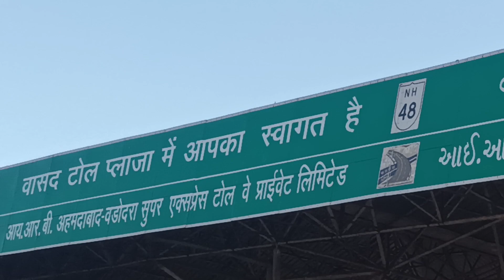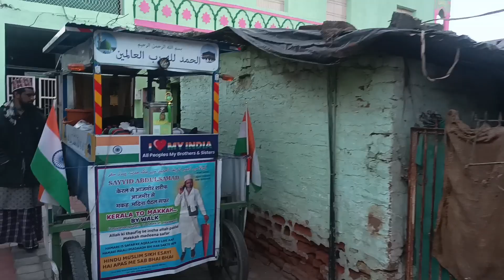11/02/023 dream journey Kerala to makka madeana bay foot bay walk today suffer start Gujarat MagarTo